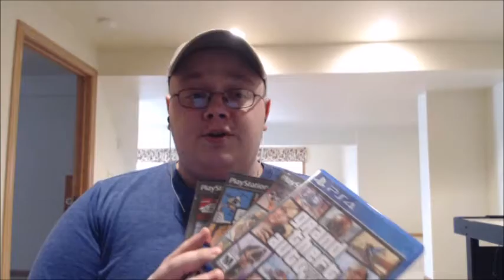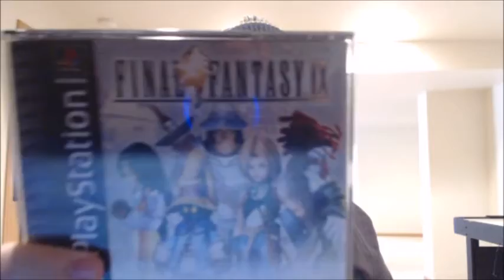Top 5 video games I could play for the rest of my life (Response to Jluv 81 and Videogamelover58)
Time to talk about video games instead of anime for once